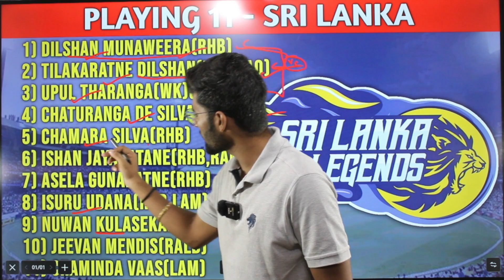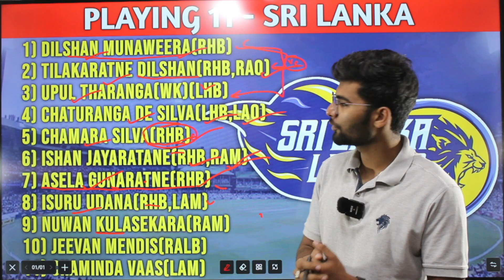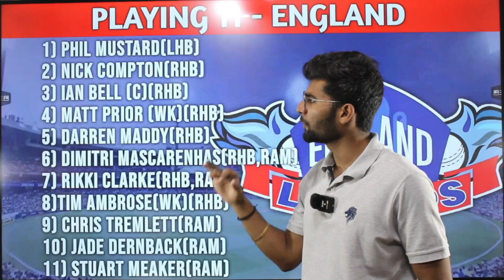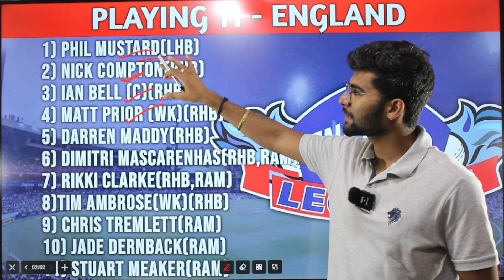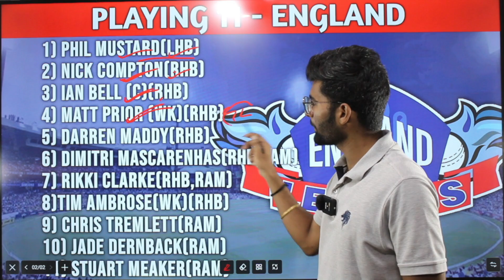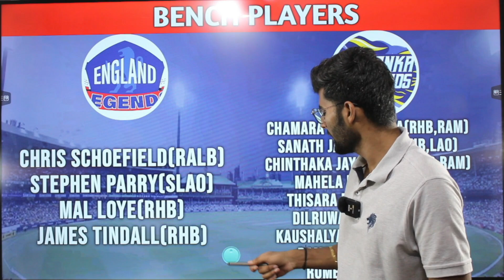EN-L vs SL-L Dream11, EN-L vs SL-L Dream11 Prediction, England L vs Srilanka L T20 Team Today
EN-L vs SL-L pitch report
EN-L vs SL-L match stats
Green Park, Kanpur
Green Park, Kanpur Pitch Report
Green Park, Kanpur cricket Stadium,
Green Park, Pitch Report
Green Park, Kanpur cricket Stadium, Kanpur, Pitch Report
Green Park cricket Stadium, Kanpur weather report
Green Park cricket Stadium, Kanpur Stats
Green Park cricket Stadium, Kanpur , Pitch Report
Reports NZ-L vs SA-L  dream11 team today
EN-L vs SL-L today match prediction
EN-L vs SL-L
EN-L vs SL-L Legends T20 2022
EN-L vs SL-L T20 2022 highlights
EN-L vs SL-L highlights
EN-L vs SL-L dream11 analysis
EN-L vs SL-L best dream11 team
EN-L vs SL-L dream11 team prediction
EN-L vs SL-L2022 Playing11
EN-L vs SL-L Road Safety T20 2022
EN-L vs SL-L playing 11
EN-L vs SL-L Road Safety T20 Match Preview & Analysis
EN-L vs SL-L head to head
EN-L vs SL-L live score
EN-L vs SL-Llive match
EN-L vs SL-L Road Safety T20 Dream11 Team
EN-L vs SL-L Legends T20 Match Prediction
EN-L vs SL-L Road Safety T20 Match Prediction
EN-L vs SL-L dream11 best team
EN-L vs SL-L dream11 prediction
EN-L vs SL-L match prediction
EN-L vs SL-L Live
EN-L vs SL-L Asia Cup
ENGLAND - L  vs  SRILANKA - L Road Safety T20 2022
England - L  vs  Srilanka - L
England - L  vs  Srilanka - L Road Safety T20 Dream11 Prediction

1. This analysis is based on my

2. Fantasy sports takes great care to comply with all central and state legislation in India to ensure that  users are fully protected. Every contest on  platform is carefully designed to comply with applicable statutes and regulations in India.

3.Fantasy sports constitutes a ‘game of mere skill’, which makes the fantasy sports gaming  exempt from the provisions of the Public Gambling Act, 1867 (PGA).

4.Fantasy sports is a legitimate business activity protected under Article 19(1)(g) of the Constitution of India